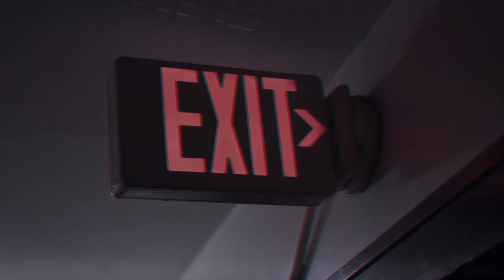"OuT"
A song made on my Volca's. Video shot near by.